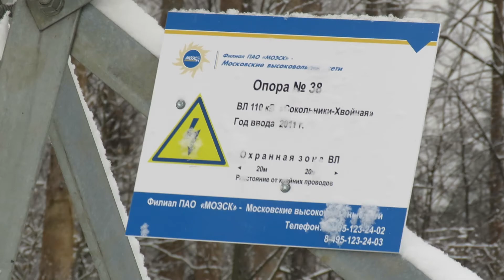Moscow. Decemder. Snow. Forest...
It's just a warehouse of all the videos made at an event. Later it will be edited, linked and exhibited on various channels related to Chess Video Plus